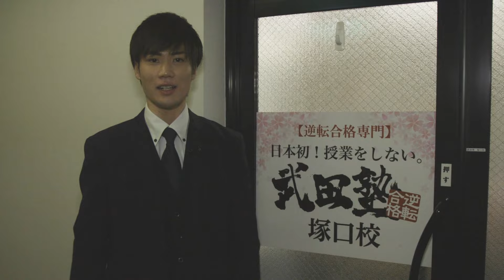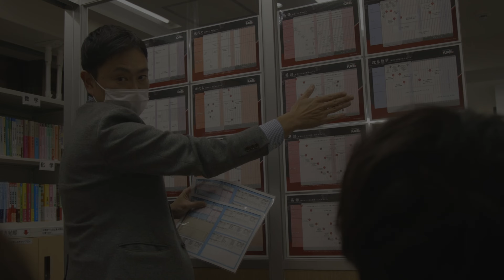【塚口校】武田塾、実際の校舎に行ってみたシリーズ！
実際の教室の雰囲気や地域ならではの話を紹介しようという企画です。

今回は塚口校に清水先生が行ってきました！

塚口校はどんな校舎なのか？
塚口校の杉山校舎長に話を聞きました！！

塚口校、無料受験相談のお申し込みはこちらから！

【出演者情報】
校舎長：杉山 早俊
⚾高校３年生の夏まで野球に励んでおり、勉強は学年最下位レベル・・・
📚しかし、大学受験期に「参考書による自学自習」を進め、約半年で偏差値32→60にUP！
🏫そして、立命館大学理工学部に合格！

講師：李 樹旼

大阪大学歯学部
浪人してから「復習」を徹底することで劇的に成績を上げることができました!授業よりも大事なことは参考書を完璧に仕上げることです。私たちと一緒に「悔いのない受験」を目指しませんか^^徹底的にサポートします!

講師：南野 亘紀
同志社大学経済学部
高校1年生で偏差値40を取った事もありました。勉強は「量×質」が重要という事に気付き、すぐに実践!!めきめきと偏差値を上げ同志社大学に合格。勉強の方法を変えるだけで成績は劇的にあがります!武田塾で一緒に頑張りましょう!